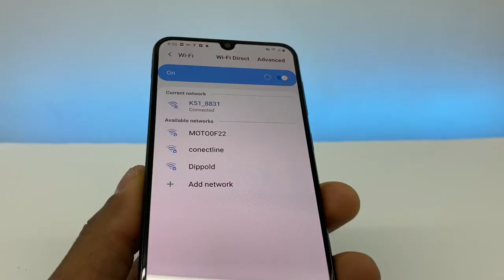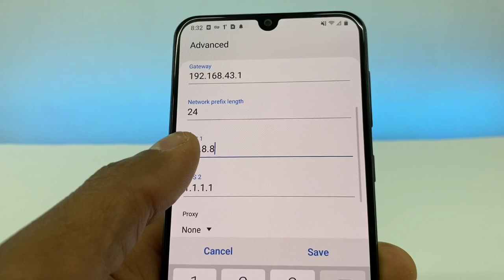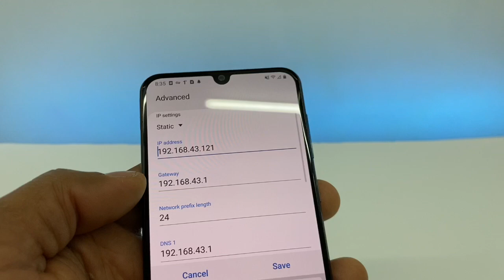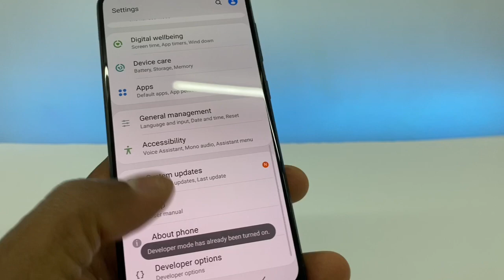Speed Up WiFi internet on your phone -Fixed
Hi! Here’re some tips that You can use to speed up you WiFi connections, with this trick you can make your internet a lot faster!
Here' are other videos that might find helpful